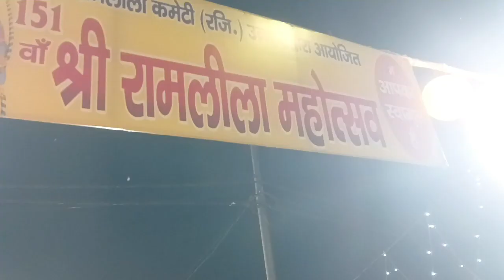उन्नाव रामलीला महोत्सव 2023!उन्नाव का दशहरा मेला!@HinaAhamadOfficial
उन्नाव रामलीला महोत्सव 2023!उन्नाव का दशहरा मेला!‎@Hina Ahamad Official